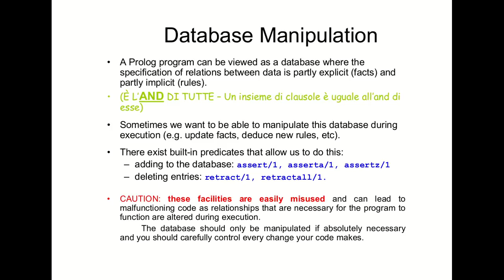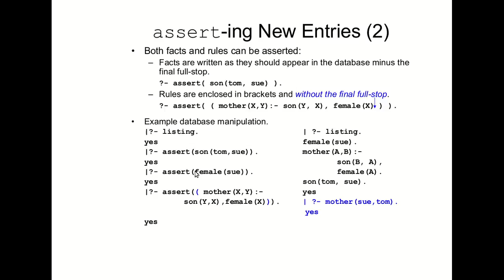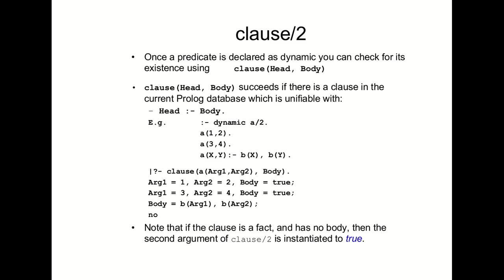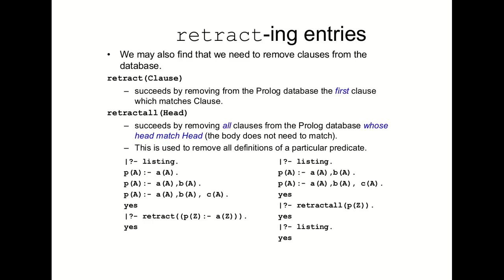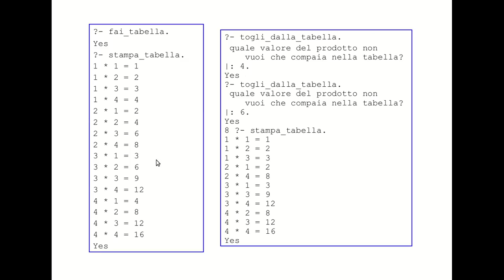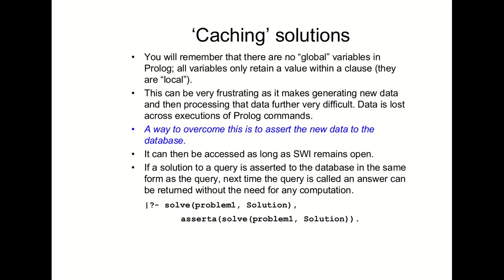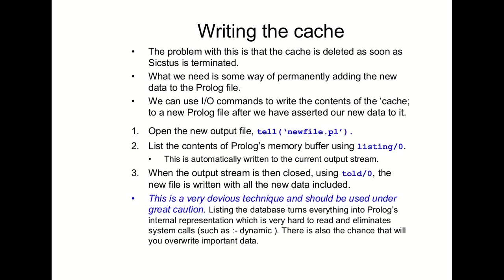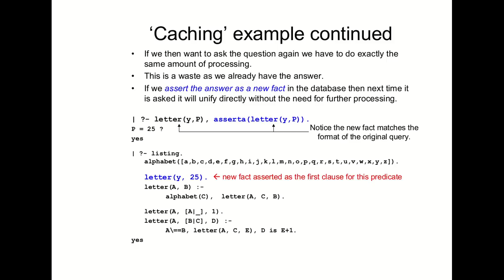IA16.1 PROLOG. IB - Gestione del DataBase Prolog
con gli "assert" ed i "retract" un programma può modificare sé stesso, implementando così una forma di apprendimento dall'esperienza; questa caratteristica del Prolog contribuisce a renderlo particolarmente adatto ad implementare agenti che imparano per modifica del loro stesso codice